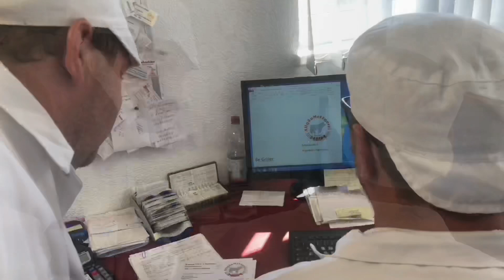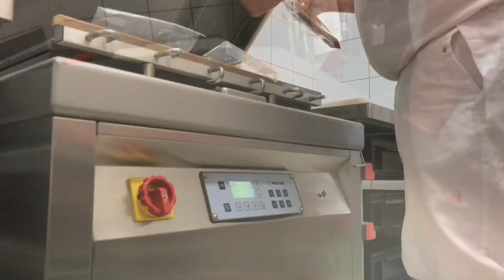AllgäuMetzgerei -Arnold Heim